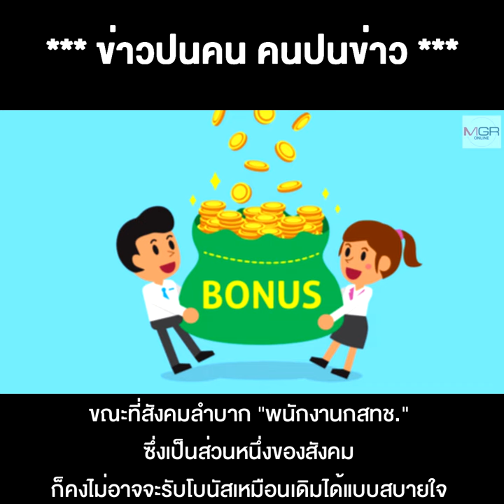เบื้องหลัง กสทช. ใจถึง "ไม่จ่ายโบนัส " พนักงานกว่า 1,000 คน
28/05/2020 เบื้องหลัง กสทช. ใจถึง "ไม่จ่ายโบนัส" พนักงานกว่า1,000 คน จัด 200 ล้าน ส่งคืนรัฐ สู้ภัย โควิด-19
วิกฤตการแพร่ระบาดโควิด-19 ได้สร้างผลกระทบต่อสังคมในทุกมิติ ขณะที่การเยียวยาชีวิตความเป็นอยู่ของประชาชนและการฟื้นฟูเศรษฐกิจประเทศเป็นภาระเร่งด่วนของรัฐบาล โดยสภาผู้แทนราษฎร กำลังอยู่ระหว่างการอภิปราย พ.ร.ก.กู้เงิน ที่จะนำมาใช้แก้ไขปัญหานี้กันอยู่